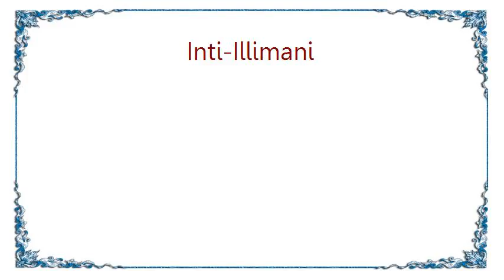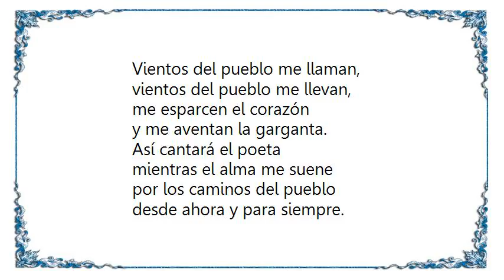Inti-Illimani - Vientos del Pueblo Lyrics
[Lyrics Inti-Illimani - Vientos del Pueblo]
De nuevo quieren manchar
mi tierra con sangre obrera
los que hablan de libertad
y tienen las manos negras.
Los que quieren dividir
a la madre de sus hijos
y quieren reconstruir
la cruz que arrastrara Cristo.
Quieren ocultar la infamia
que legaron desde siglos,
pero el color de asesinos
no borraran de su cara.
Ya fueron miles y miles
los que entregaron su sangre
y en caudales generosos
multiplicaron los panes.
Ahora quiero vivir
junto a mi hijo y mi hermano
la primavera que todos
vamos construyendo a diario.
No me asusta la amenaza,
patrones de la miseria,
la estrella de la esperanza
continuará siendo nuestra.
Vientos del pueblo me llaman,
vientos del pueblo me llevan,
me esparcen el corazón
y me aventan la garganta.
Así cantará el poeta
mientras el alma me suene
por los caminos del pueblo